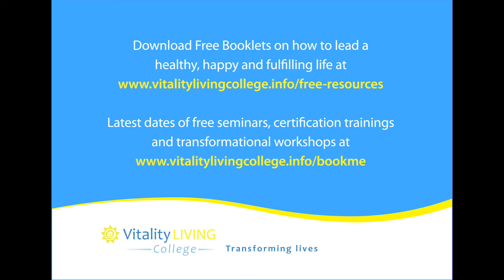Clearing Mental Blocks w/ NLP — Neuro-Linguistic Programming @Vitality Living College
Dr. Rajashree Nale reveals how Dr. Rangana Rupavi Choudhuri's (Ph.D.) Breakthrough with NLP helped her get over her preconceived notions. To become a coach or to program your life for success,

“This has given me the clarity to achieve my goals immediately and effectively". Dr. Rajashree Nale, Psychiatrist & Counsellor.

Breakthrough Coaching with NLP teaches you how to coach yourself and others to transform their life, health, career, finances, and relationships. The 7-day program can be part of a personal transformation program or to become professionally qualified as a coach with 5 certifications: NLP Diploma, NLP Practitioner, Breakthrough Coaching, Hypnosis & Timeline Technology.

Vitality Living College offers training to become professionally certified as a Practitioner, Counsellor, Coach, or Therapist in:

● Breakthrough Coaching
● Life Coaching & Hypnosis
● Neuro-linguistic Programming
● Timeline Technology
● Inner Child Matrix
● Limitless living
● The Journey Healing

Those who become professionally qualified can make a difference in the lives of others and earn a living.

The training results in positive transformations in health, career, finances, and relationships and can also be used for personal development, spiritual growth, and self-healing.

For a complete list of Vitality Living College's seminars and courses